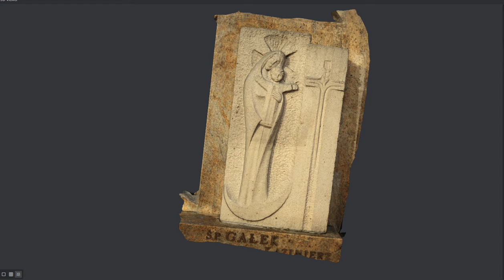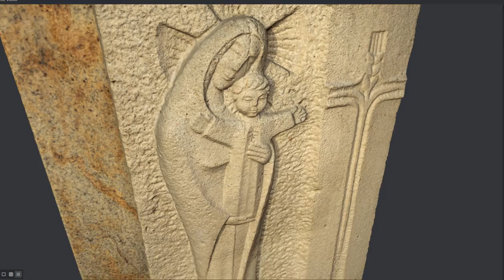Kazimierz Gałek, Płyta nagrobna.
Projekt i wykonanie Kazimierz Gałek. Matka Boska z dzieciątkiem, wykuta w płycie ze Strzegomskiego piaskowca o wymiarach 93cm X 51cm